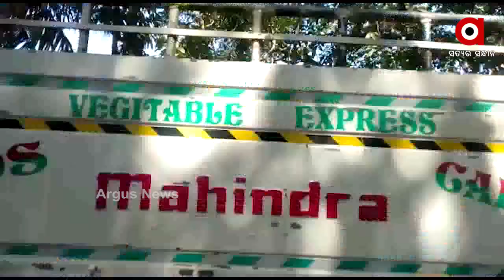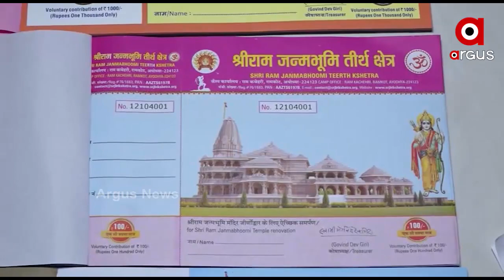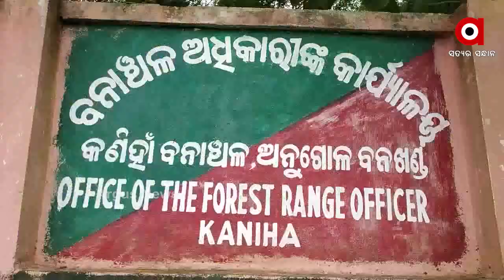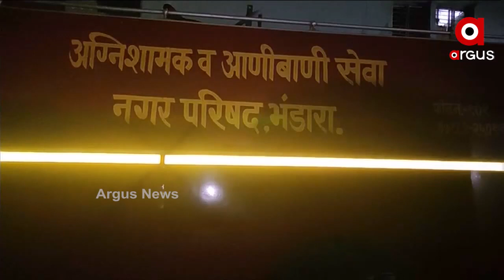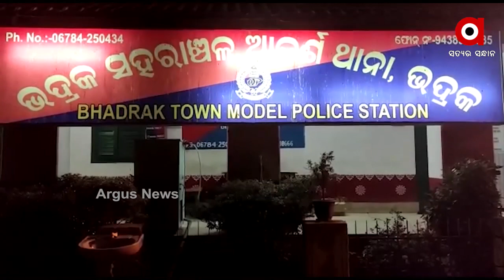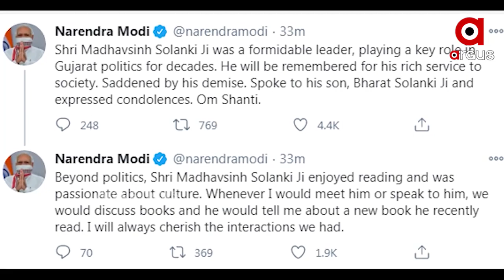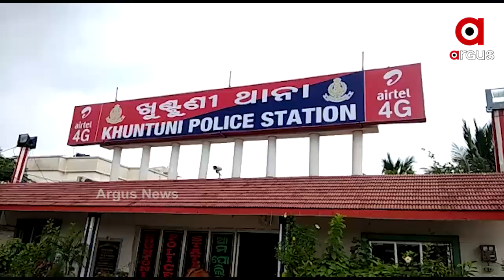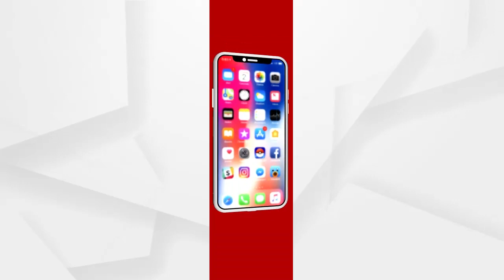Argus Update News 2Pm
ନିର୍ମଳ ହେବ ବିନ୍ଦୁ ସାଗର ପୁଷ୍କରିଣୀ...
ମାଟି ମା'ଠାରୁ ଦୂରରେ ଥିଲେ, ସେମାନଙ୍କ ଭିତରେ ରହିଛି ଶ୍ରଦ୍ଧା ଓ ସମ୍ମାନ.
ଏଏନଏମ କର୍ମୀଙ୍କ ଅଭିନବ ପ୍ରୟାସ.
ପିସି ମଷ୍ଟ ଷ୍ଟପ ନାରାକୁ ଫୁ.
ପୁଣି ଫେରିଲା କଣ୍ଟେନମେଣ୍ଟ ଜୋନ...
ମହାରାଷ୍ଟ୍ରର ଭାଣ୍ଡାରା ହସ୍ପିଟାଲରେ ଭୟାବହ ଅଗ୍ନିକାଣ୍ଡ...
ପୁଣି ମାତିଲେ ଗଞ୍ଜେଇ ମାଫିଆ.
ମାମୁଁ ଭଣଜାଙ୍କୁ ଲୋକାୟୁକ୍ତଙ୍କ ଛାଟ...